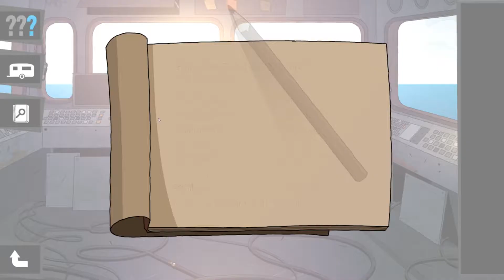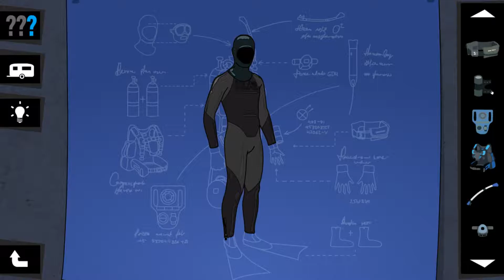Die drei ??? Rätsel aus der Geisterwelt Gameplay Part 6